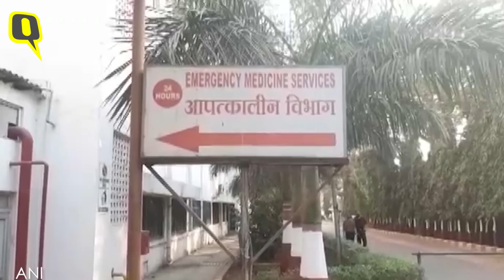Shabana Azmi का मुंबई-पुणे एक्सप्रेस पर एक्सीडेंट | Quint Hindi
बॉलीवुड एक्टर ShabanaAzmi की गाड़ी का एक्सीडेंट होने की खबर है. मुंबई पुणे एक्सप्रेस वे पर उनकी कार की टक्कर हो गई जिसके चलते वो बुरी तरह जख्मी हो गईं हैं. जानकारी है कि शबाना आजमी को नजदीक के अस्पताल में भर्ती कराया गया है. शबाना के साथ एक्सीडेंट के वक्त जावेद अख्तर भी मौजूद थे.